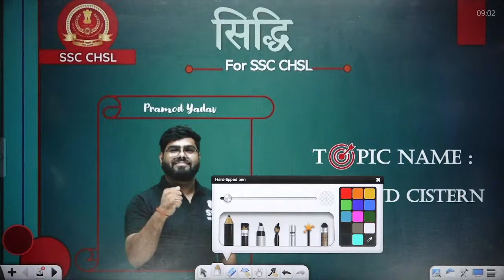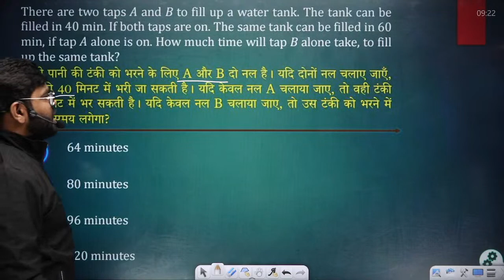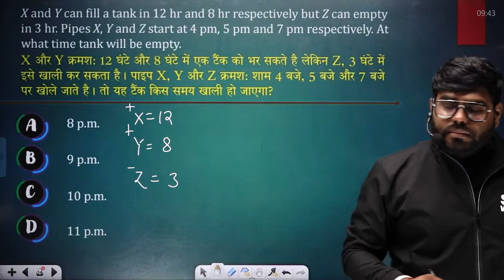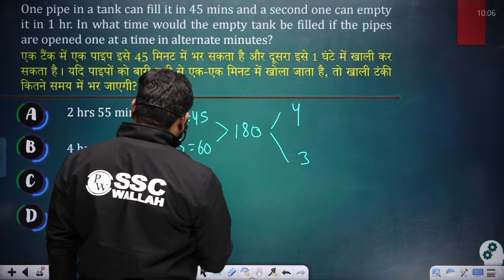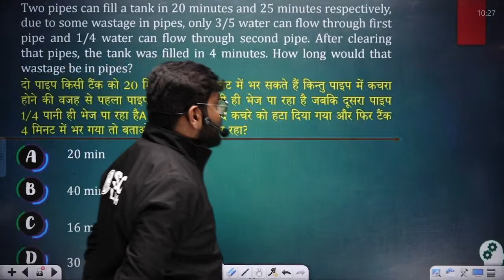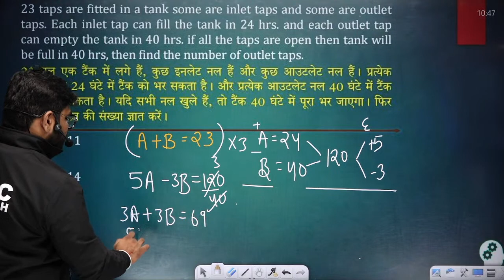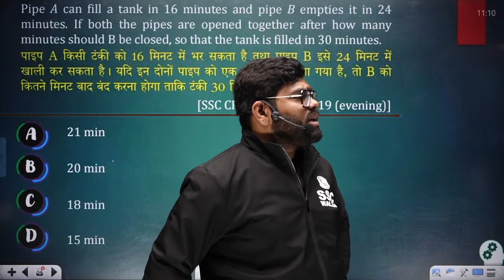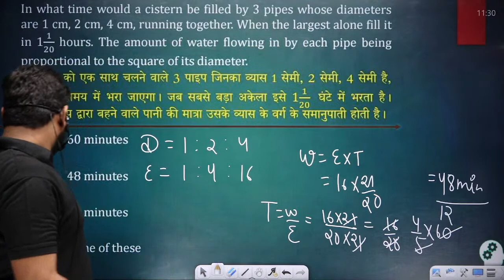Pipe & Cistern | SSC CHSL Maths | Complete Revision | Zero To Hero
📝 For complete notes of Lectures, visit SSC Wallah in the Batch Section of PhysicsWallah App/Website.

Free YouTube Playlist to boost your SSC Exam preparation.
All the classes will be provided in Recorded form only on our YouTube Channel SSC Wallah.
Class Notes of each lecture will be provided on our PW App in respective batches in PDF format.
 Practice sheets with text solutions for each lecture will also be provided on App.
Weekly Schedule of classes will be posted on the Community and announcement section of Batch.

Topic-Pipe & Cistern | SSC CHSL Maths | Complete Revision | Zero To Hero | For SSC CHSL